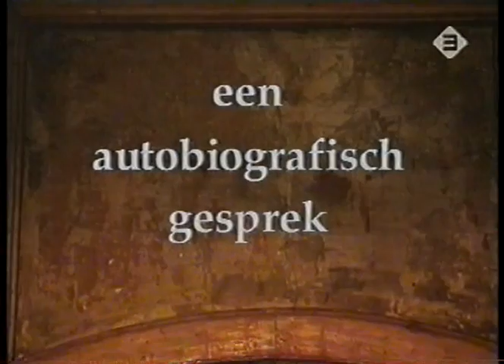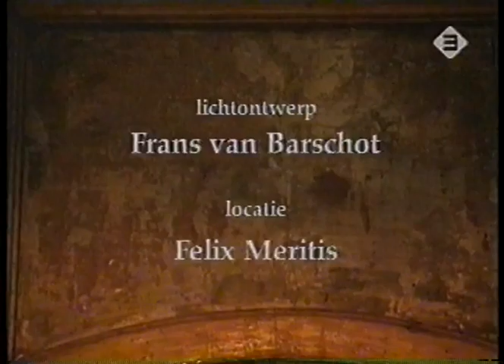Interview with Edward Said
Edward Said. Interview by Michaël Zeeman for the Dutch television programme Leven en Werken, VPRO. Incl. Dutch subtitles.